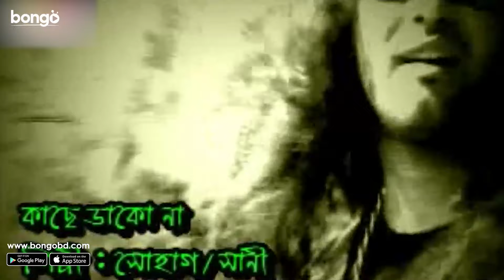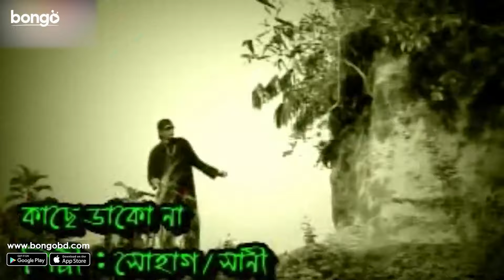মিউজিক ভিডিও | Kache Dakona | কাছে ডাকোনা | Bangla Music Video | Bangla Song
Bongo presents the Bangla music video "Kache Dakona - কাছে ডাকোনা". Enjoy more exciting Movie, Movie Song, Music Video, Drama, Drama Song and Original in one place, Bongo!